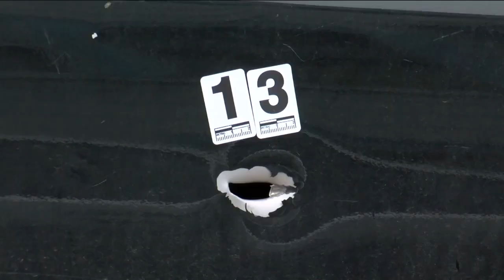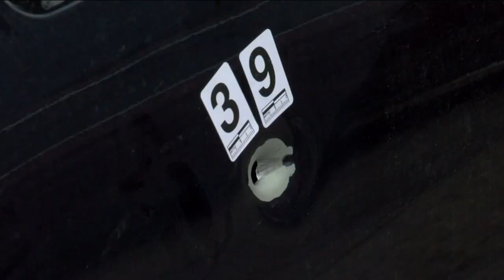Several cars, homes struck by gunfire near 5th and Becher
Several cars and homes were struck by gunfire near 5th and Becher on Tuesday. Neighbors believe the shooting was retaliation for an incident that happened the night before.